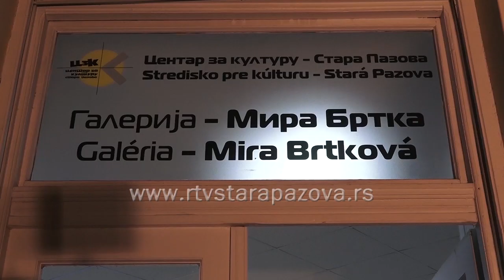Zasedao krizni štab opštine Stara Pazova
Danas je u zgradi opštine Stara Pazova zasedao opštinski štab za vanredne situacije na kome su prisustvovali predstavnici lokalne samouprave, Doma Zdravlja “Dr J.J.Zmaj”, Policije, Vatrogasne službe, Crvenog krsta, Centra za socijalni rad, javnih komunalnih preduzeća i ostalih službi zaduženih za funkcionisanje opštine Stara Pazova. Štabom su precedavali Predsednik opštine Stara Pazova i zamenik Milan Beara.